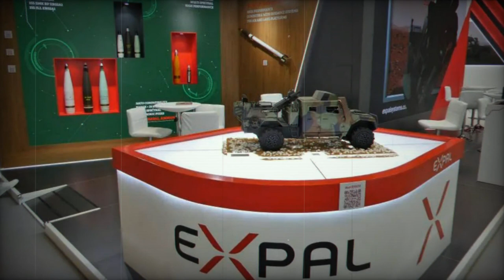Rheinmetall completes acquisition of Spanish defence contractor Expal Systems